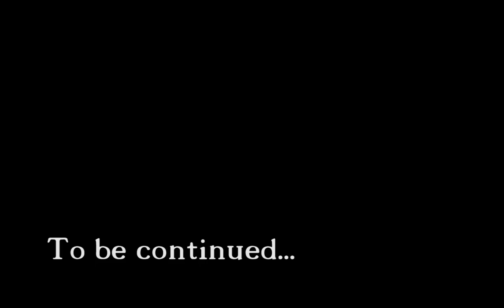Will his light fade? - Candlelight Gameplay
-Game Description-

A world cast into darkness… but there is hope. A lone candle must journey through a dangerous land to bring light back to the world. After a mysterious entity extinguishes all the candles in the land, a lone surviving candle sets out on a most important adventure to bring light back to the land.

Get ready for an adventure that takes the lone candle through many unique and dangerous lands. Visit lost tropical islands, desolate deserts, lava filled volcanoes, vast oceans, dark forests, puzzling castles, and more. Jump, shoot, push, and burn your way through the quest of a lifetime.

this is my first time uploading my lets play video. I hope my channel will grow in the future. lack of equipment is still my problem but I hope you Enjoy!!